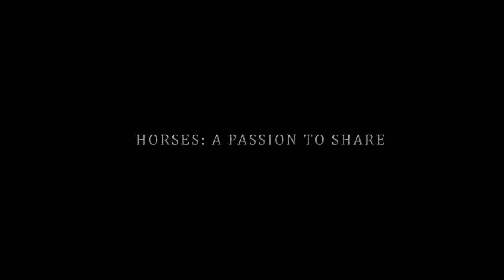Horses: passion to share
A video montage on beautiful horses.